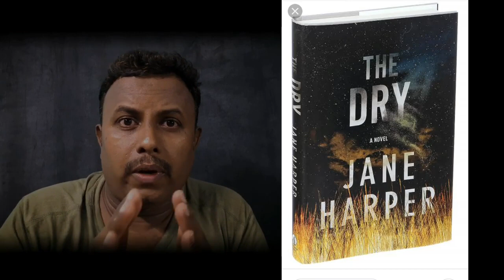psycho killer movie